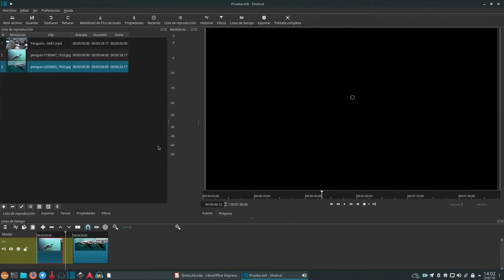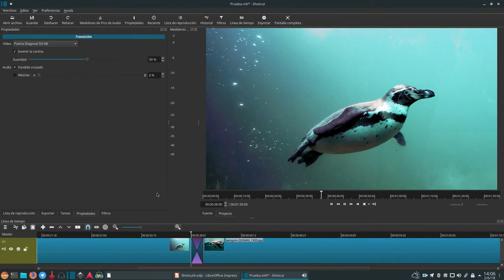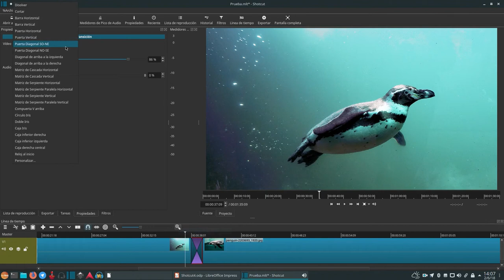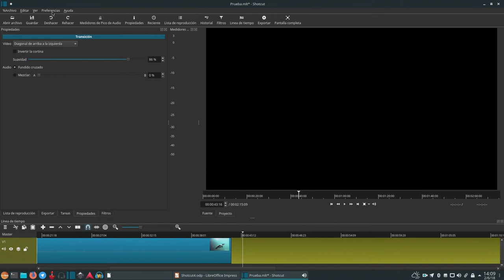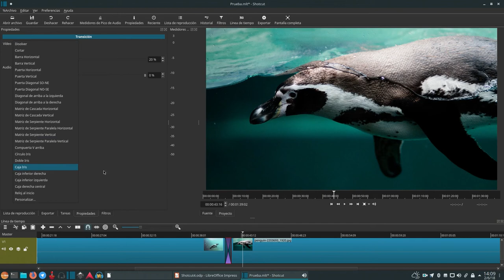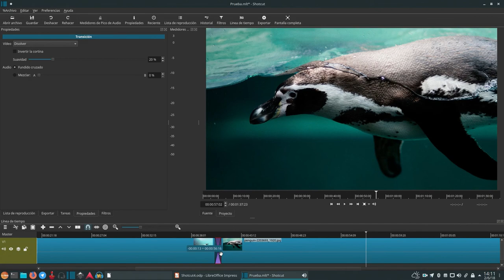Curso Shotcut: 4. Transiciones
Pasamos al episodio sobre transiciones, para dar movimiento y fluidez entre elemento y elemento de nuestra producción de vídeo.

La imagen y vídeo de fondo utilizado están bajo licencia Creative Commons 0 y forman parte de Pixabay y